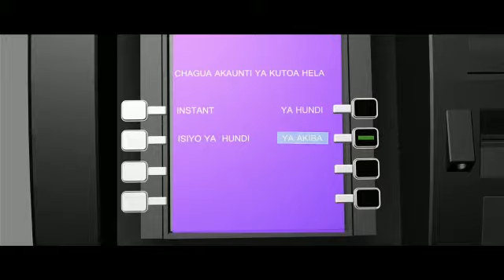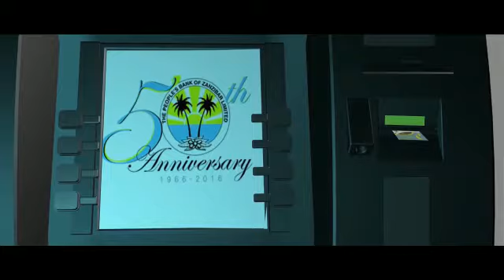PBZ LTD YAWARAHISISHIA WATEJA KUPATA CASH 24/7!